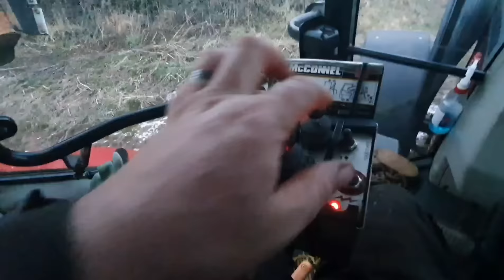HEDGECUTTING WITH MASSEYS AND A NEW HOLLAND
this week has been bitterly cold. the plus side is dry hard ground so plenty of hedges to cut

MUSIC
Musician: ASHUTOSH
Musician: LiQWYD